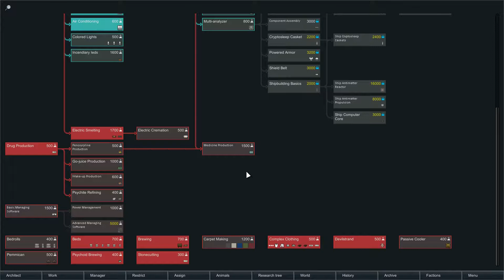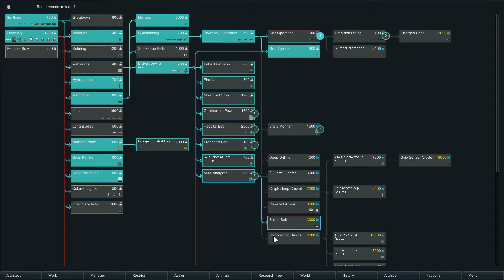Rimworld Beta 18 - The Dream Team - Ep 8